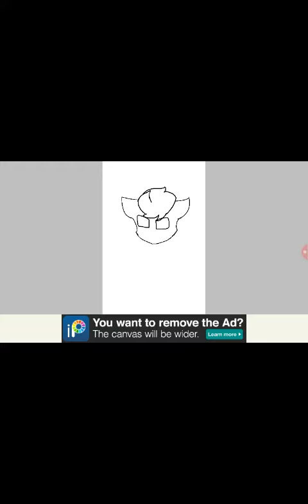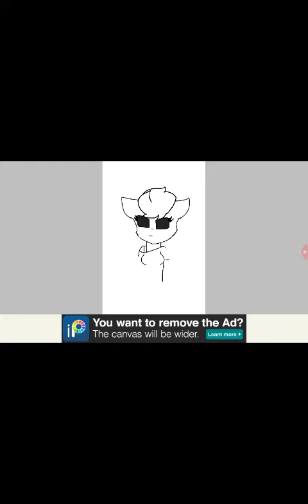I draw scootalo loves sans meme redraws part 1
This is a fan art thing for scootalo loves sans! This is my first time drawing her.